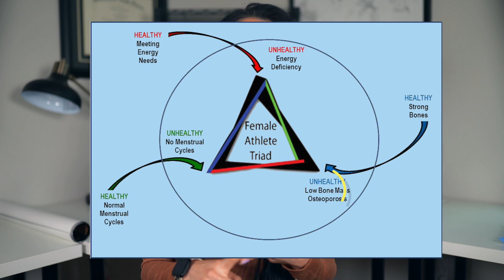I Lost My Period: Why It’s Unhealthy & How To Get It Back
Nicola Rinaldi, PhD
Such a sweet and amazing woman! She truly is a wealth of knowledge so make sure to check out her content. She also works with women one-on-one to help them regain their menstrual cycle as well as helping women who are struggling with infertility.

Coach Paul Revelia
Paul and his team are not limited to coaching only competitors, they also offer lifestyle nutrition and training guidance. His team is dedicated to helping you achieve your goals using healthy, evidence based practices.
*Paul also has a SUPER informative YouTube channel!

MY PROGRAM: TRAIN LIKE ME 💪▹
My Women's Specialization Program 🚺

Another book I HIGHLY recommend:
▹The Women’s Book by Lyle McDonald w/ Eric Helms

FOLLOW ME▹
▹NEW FOOD IG! ‣@StephsHollowLeg
SUPPLEMENTS I USE▹
Discount: STEPH

TRACKS:
✔Weight
✔% Body Fat
✔Muscle Mass
✔Bone Density
✔Water Weight
Recommended Videos▹

REFERENCES▹

▹Mayo Clinic:​ ​Amenorrhea
▹Nazem & Ackerman (2012): “The Female Athlete Triad”
▹Gordon et al. (2017): “Functional Hypothalamic Amenorrhea: An ▹Endocrine Society Clinical Practice Guideline”
▹Encyclopedia of Behavioral Medicine (2013 Edition)
▹Taylor Collins and Krista L. Rompolski (2016): “Hypothalamic ▹Amenorrhea: Causes, Complications, & Controversies”
▹Park et al (2018): “Double-edged sword of gonadotropin-releasing hormone (GnRH): A novel role of GnRH in the multiple beneficial functions of endometrial stem cells”

FAQs ▹

1.What is your ethnicity?
    ‣ Mom is Thai and Dad is Canadian..Eh?
2. How tall are you?
    ‣ 5'4"
3. How old are you?
    ‣ 29
3. What are you researching?
4. Is Jeff my boyfriend?
    ‣ Duh
5. Is that your real hair?